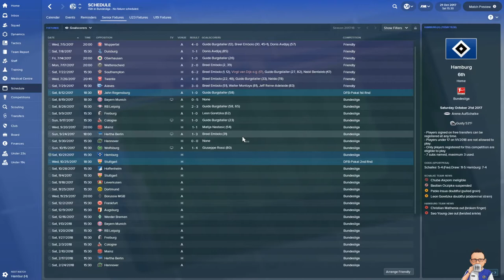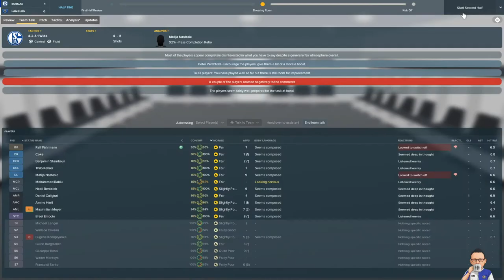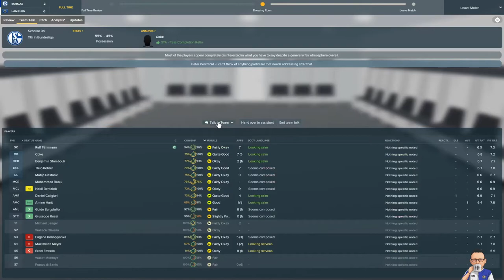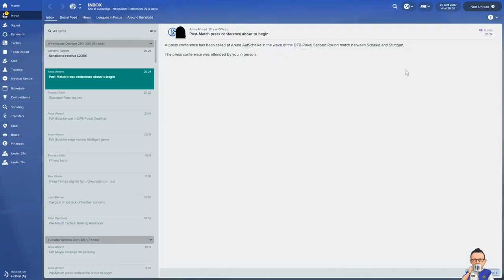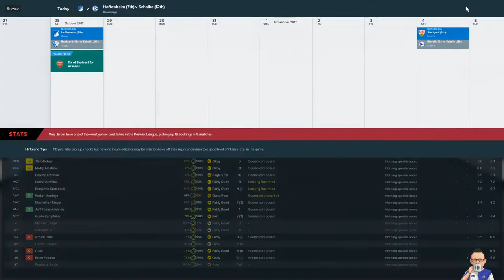Glory on the Rhine: Episode 4 - Schalke 04 - Football Manager 2018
56% |||. 28.4K/50K

Stevie Wotsa

. 28% 7/25

This is my third Football Manager gameplay video following on from my debut series Rise of the Orient, and the Pride of Edinburgh.  This time we head to my birth nation of Germany and we hope top steer Schalke 04 back to some glory days.